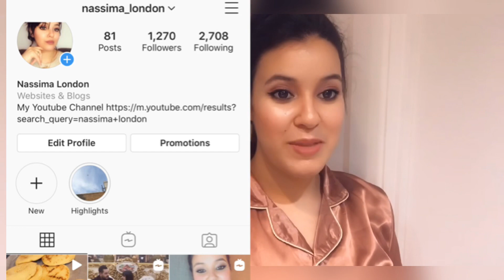وجدت ليكم أسهل قنينطات معمرين وحريشات يا سلام 😍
بقا في-دارك